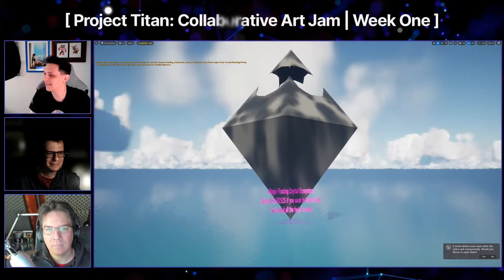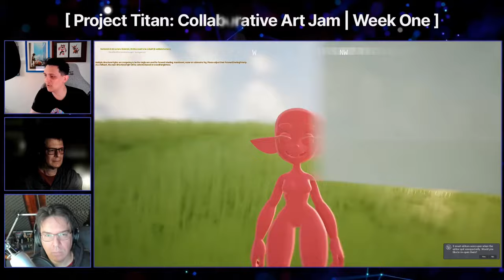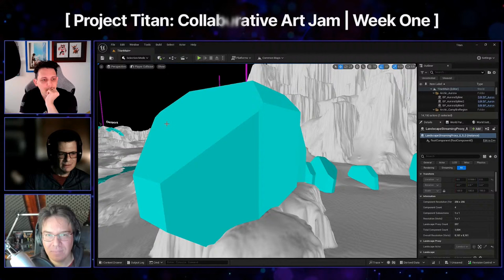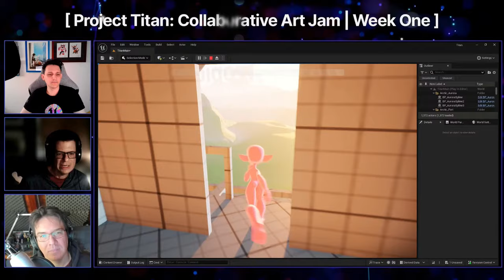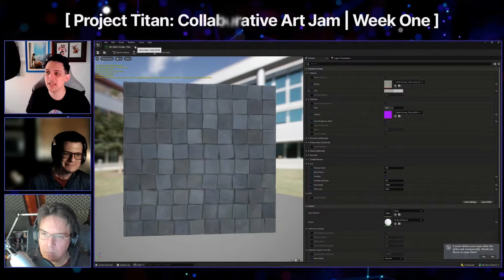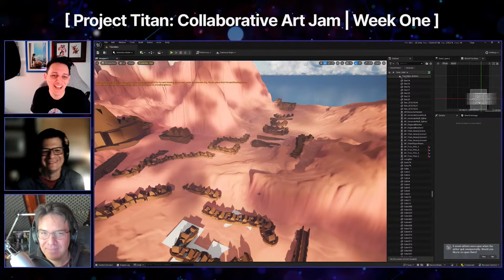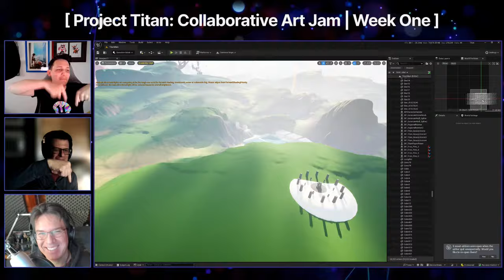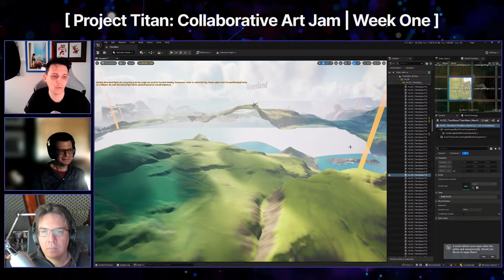Project Titan Collaborative Art Jam | Week 1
Join us as we look over the latest updates to the Project Titan map & provide some helpful tips and tricks as progress continues underway!

What is Project Titan?

Thumbnail image credit: GaraKhachadour, emilyporterfield